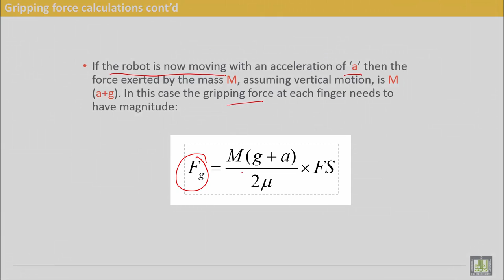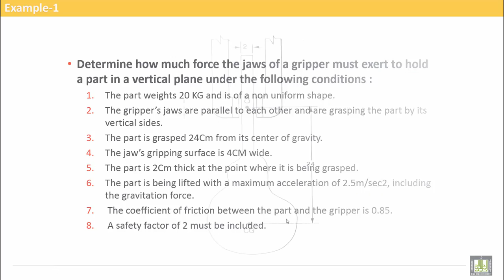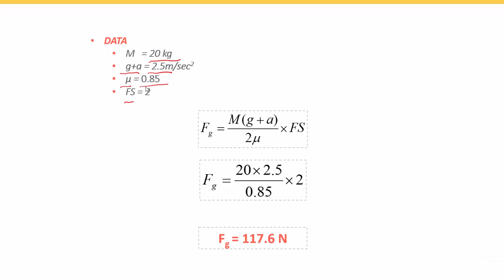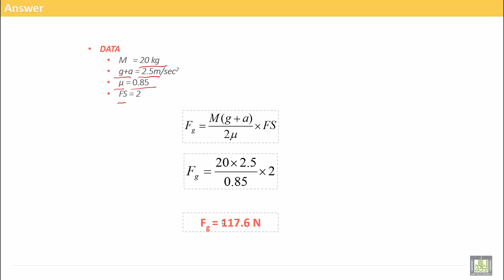Computer Aided Manufacturing | C9-L5 | Gripping Force - Example - 1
Uint 9 : Robot Endeffectors
Lecture 5 : Gripping Force - Example - 1